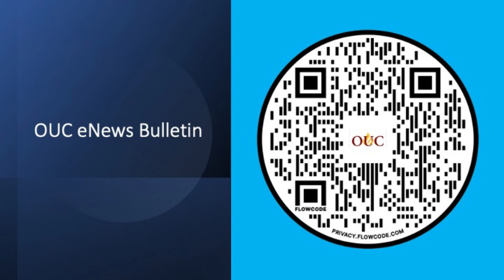This Week at the OUC February 24th Edition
Stay Up-to-Date with everything that is happening at the Oakwood University Church.

Oakwood University Church Worship Experience

$oucsda
Via Mail:
Oakwood University Church
5500 Adventist BLVD